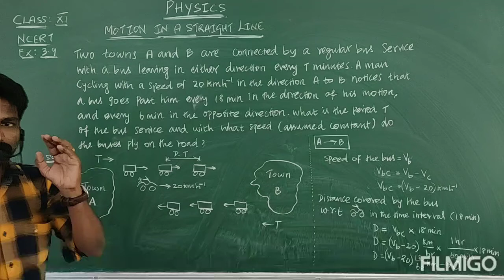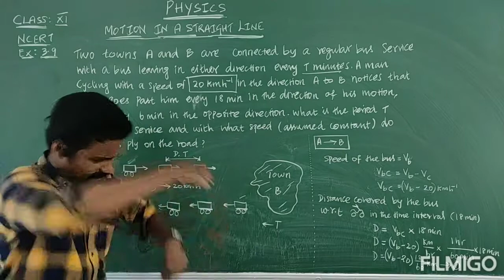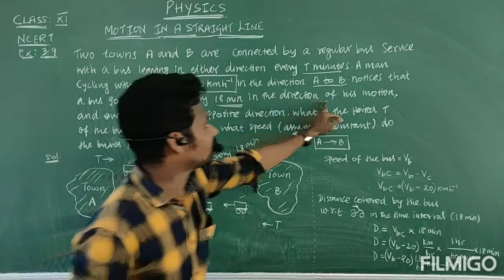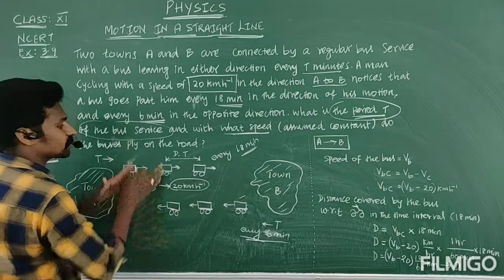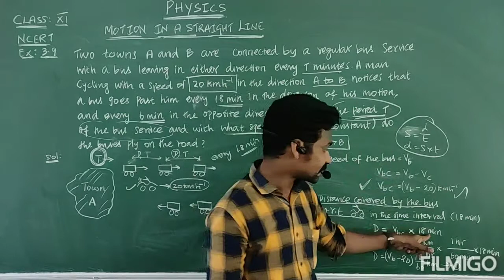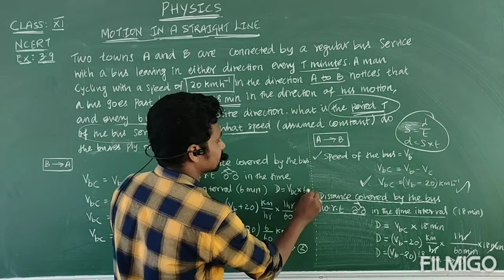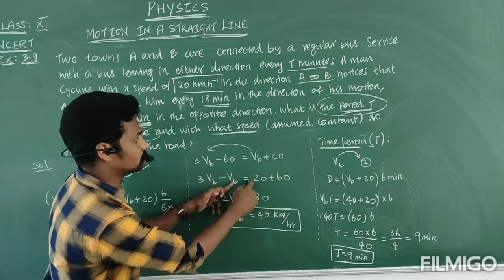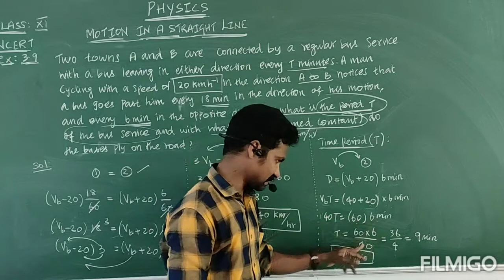CLASS 11 MOTION IN A STRAIGHT LINE_ NCERT EXERCISE PROBLEM 3.9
Fantastic problem based on relative velocity.